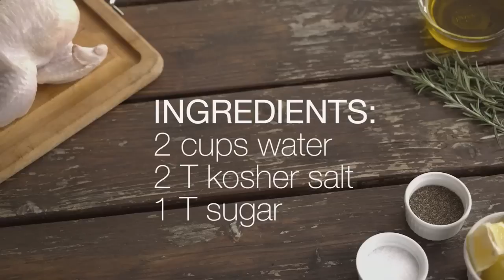Bbq Grill - How to Brine and Grill a Whole Chicken